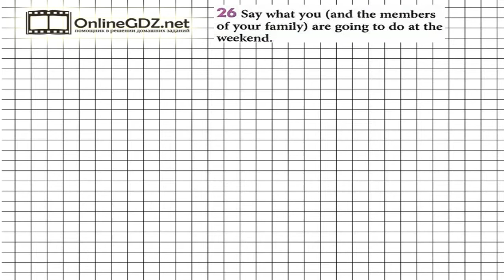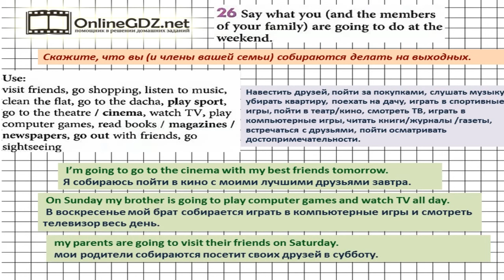Unit 2 Section 2 Задание №26 - Английский язык "Enjoy English" 5 класс (Биболетова)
В упражнении 26 нужно составить предложения о том, что вы и ваши родственники собираетесь  делать на выходных с использование предоставленных выражений.  Все предложения будут включать изученную в упр.23 конструкцию to be going to (do something) – собираться что-то сделать. Если вы хотите выполнить это задание быстро и без ошибок, мы рекомендуем к просмотру наше видео!